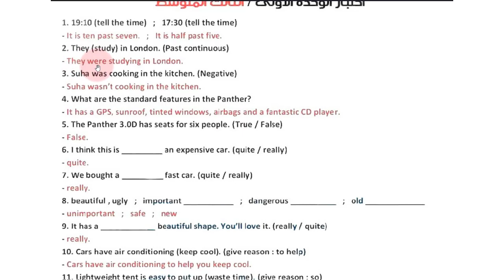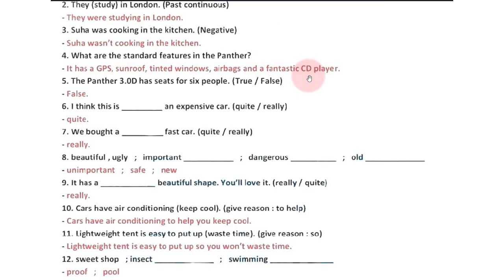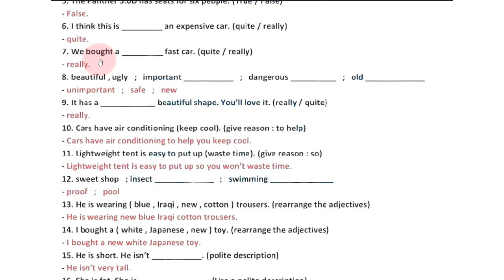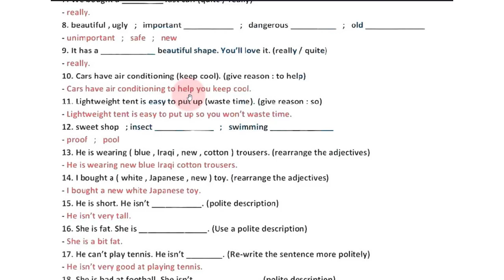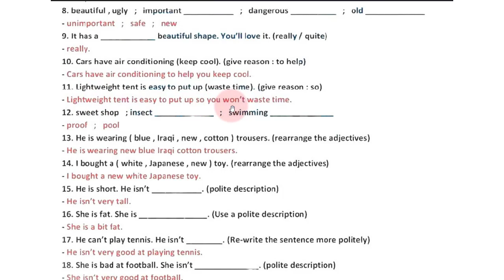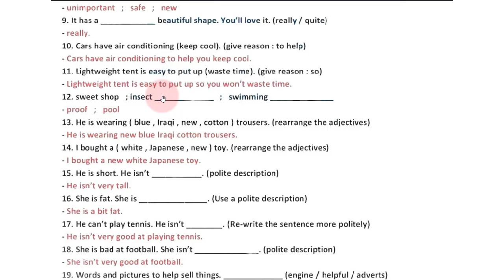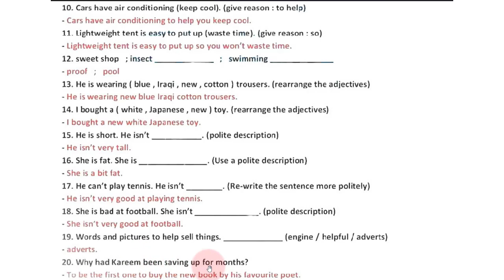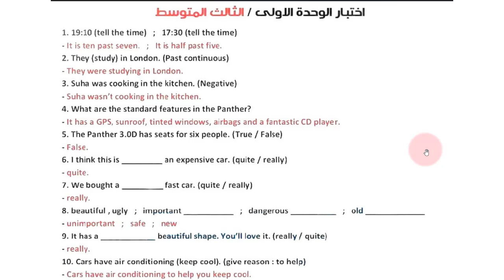ثالث متوسط الدور الثاني نموذج اختبار يونت 1